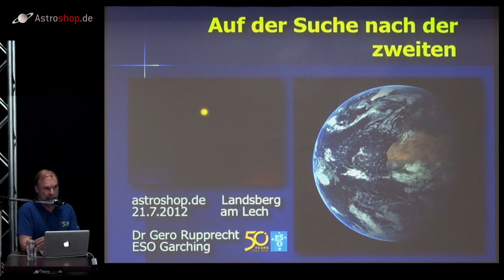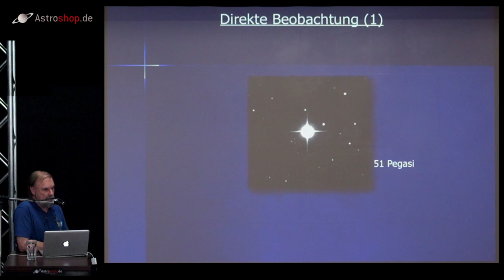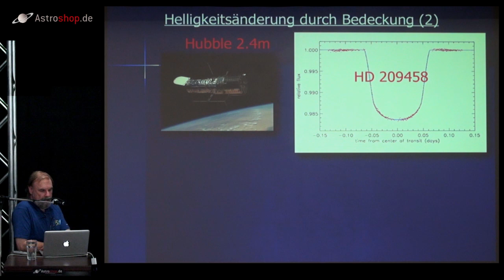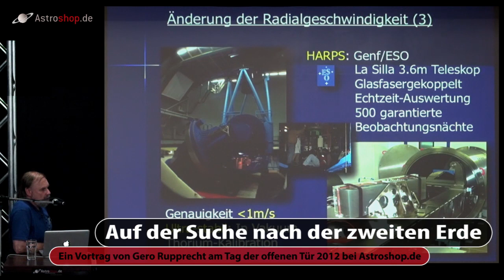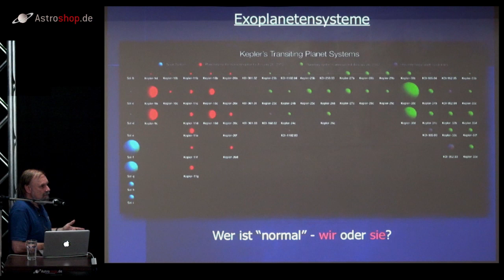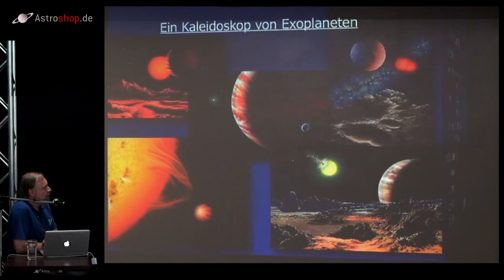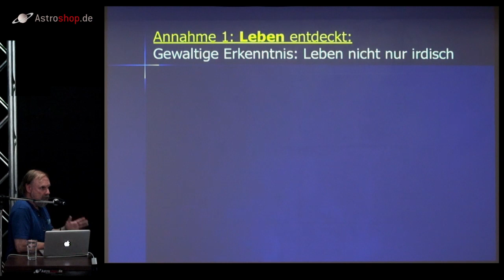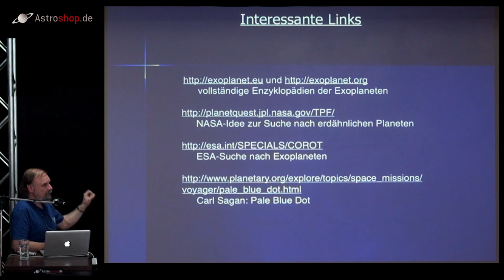Exoplaneten - Auf der Suche nach der zweiten Erde - Gero Rupprecht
Ein Vortrag von Gero Rupprecht am Tag der offenen Tür 2012

Seit Kopernikus unsere Erde als einen der Planeten unserer Sonne erkannte, stellte sich die Frage, ob es auch Planeten gibt, die andere Sonnen, d.h. Sterne umkreisen. Jahrhunderte lang scheiterten alle Versuche, diese Frage positiv zu beantworten. Im Jahr 1995 endlich glückte einem Forscherteam aus der Schweiz der erste Nachweis eines sogenannten "Extrasolaren Planeten". Seither wurden über 300 dieser hochinteressanten Objekte entdeckt, und wie bei richtigen Entdeckungen üblich wurden erst einmal alte Vorstellungen und Theorien umgestoßen: man fand "Heisse Jupiter" ebenso wie Kannibalensterne! Dieser Vortrag bietet einen Überblick über dieses junge und faszinierende Gebiet der Astronomie und Sie erfahren, wie an der Europäischen Südsternwarte in Chile Exoplaneten gesucht und gefunden werden, was wir derzeit über sie wissen und wie die Chancen stehen, eine "Zweite Erde" zu finden, vielleicht sogar belebt!

Zum Vortragenden: Gero Rupprecht spezialisierte sich während seines Physik-Studiums an der Friedrich-Alexander-Universität Erlangen auf Astronomie. In seiner Diplomarbeit, angefertigt an der Dr.-Remeis-Sternwarte in Bamberg, bearbeitete er ein enges Doppelsternsystem mit Massenaustausch (SV Centauri) und in seiner Doktorarbeit beschäftigte er sich, ebenfalls in Bamberg, mit weißen Zwergsternen, sozusagen mit dem "Friedhof der Sterne'. Nach einem Abstecher in die Plasmaphysik (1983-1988 am IPP in Garching und 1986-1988 bei JET in Culham/England) kehrte er zur Astronomie zurück und arbeitet seit 1988 bei der Europäischen Südsternwarte ESO in Garching an der optischen Instrumentierung unserer Teleskope in Chile. Dadurch war er auch mehrfach zu Beobachtungen an verschiedenen Teleskopen auf den ESO-Observatorien La Silla (von 60cm bis 3,5m Durchmesser) und am VLT auf Paranal (8m).